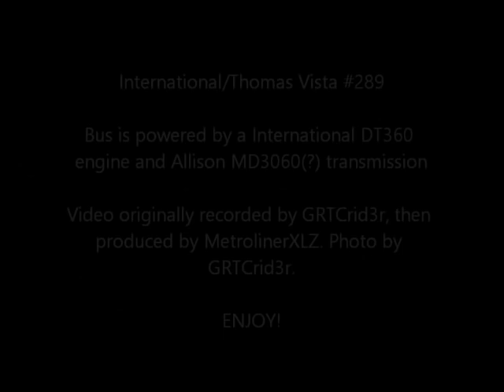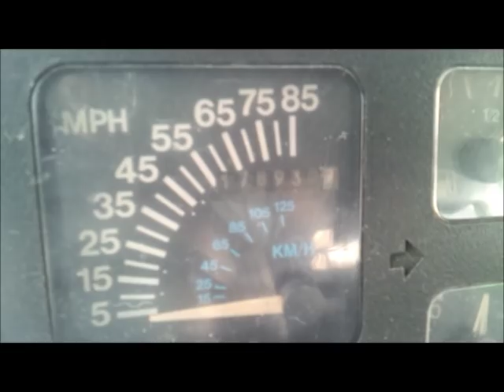1992 International/Thomas Vista #219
This bus features a International DT360 engine and Allison MD3060(?) transmission.

Video recorded by GRTCrid3r, then produced by me. Photo by GRTCrid3r.